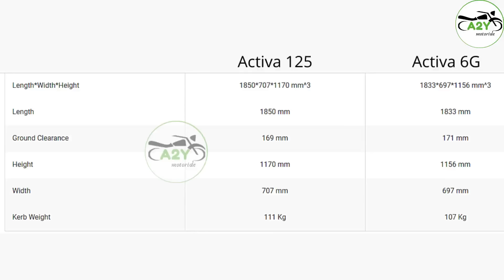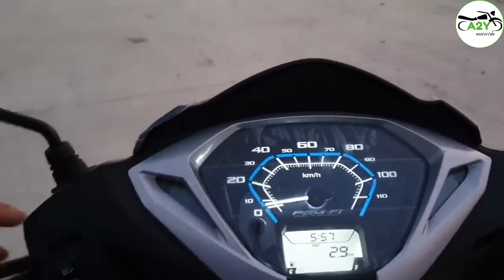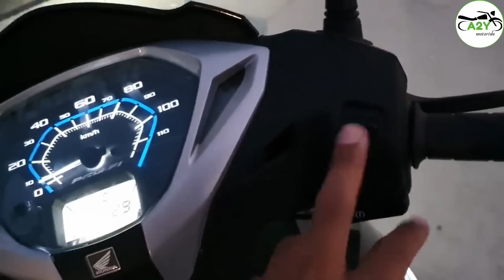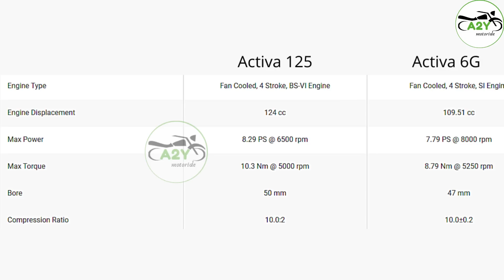Activa 6G or Activa 125 BS6. |mileage|features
A2Y motoride is about bike review, car Review, bike maintenance,bike-related terms information.

honda activa 6g review
activa 125 bs6 review
activa 6g vs activa 125 bs6
best activa
comparison b/w activa 125 and activa 6g
activa 6g price, features
activa 125 price and features
activa 6g mileage and activa 125 bs6 mileage